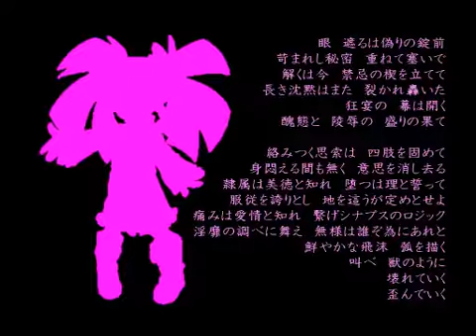【春歌ナナ】 chaosmaid demo 【UTAUカバー】 nm17203982